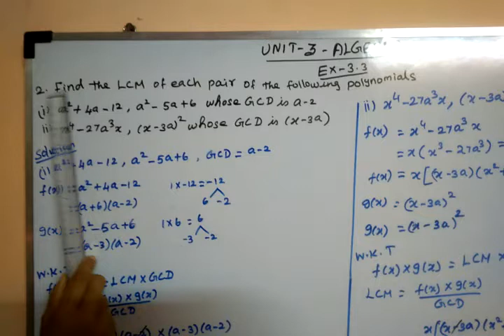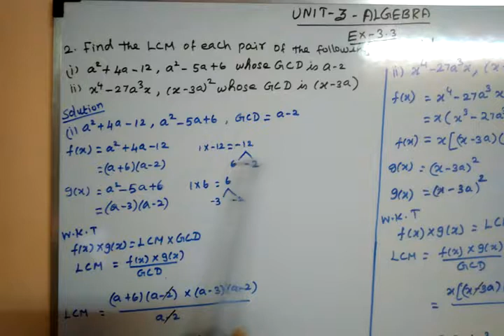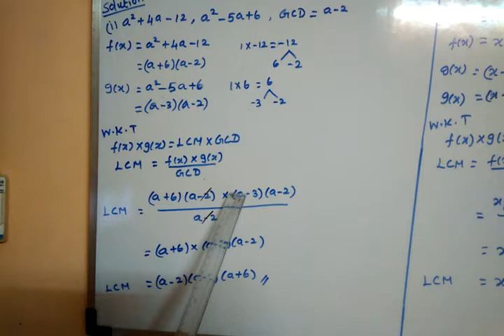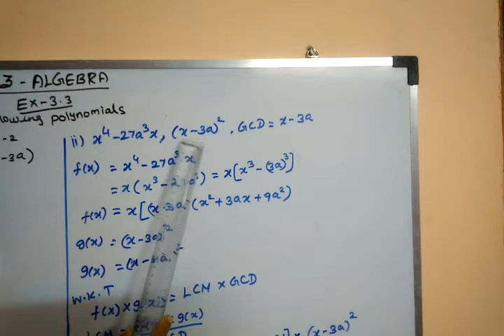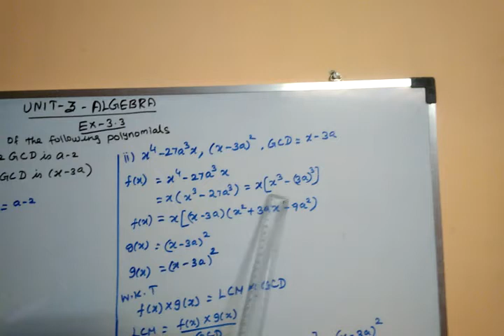10th std Algebra Ex-3.3(2)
10th std Algebra Ex-3.3(2)